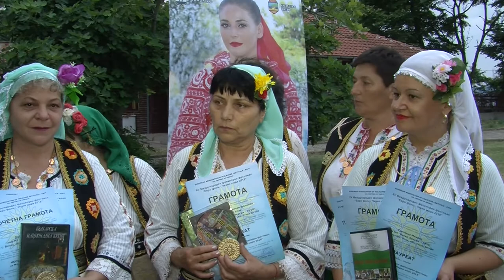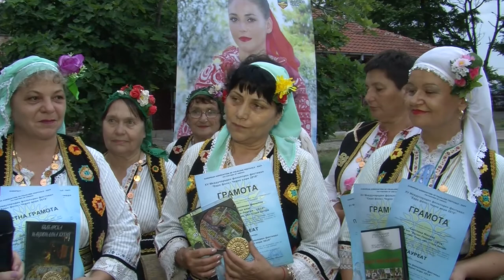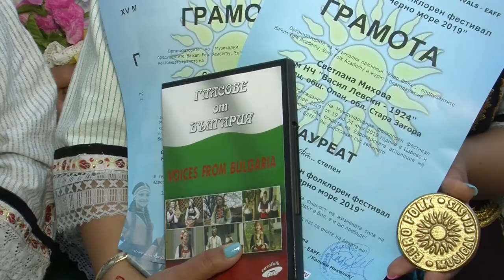Balkan folk 999 HD (June 2020)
Balkan folk/ Балкан фолк 999 HD (юни 2020) week TV show/седмично предаване TV Eurofolk

1. "Невено, мори Невено" - Мъжка фолклорна певческа група "Русалии" към НЧ "Самообразование - 1928" - с. Бачево, общ. Разлог
2. "Как се е слънце запрело" - Женска група за автентичен фолклор към НЧ "Народни будители 1926" - с. Сaпарево, общ. Сапарева баня
3. "Мела Рада равни двори" - Женска група за автентичен фолклор към НЧ "Народни будители 1926" - с. Сaпарево, общ. Сапарева баня
4. "Разлюляла се Драгана" - Група за автентичен фолклор "Златен клас" към НЧ "Васил Левски - 1924" - с. Венец, общ. Опан
5. "Станчица" - Група за автентичен фолклор "Златен клас" към НЧ "Васил Левски - 1924" - с. Венец, общ. Опан
6. "Зубок" - Народен ансамбъл за танци "ВИЗЕРУНКИ" - гр. Полтава, Украйна
7. "Санжаривка" - Народен ансамбъл за танци "ВИЗЕРУНКИ" - гр. Полтава, Украйна

1. "Neveno, mori Neveno" - Mazhka folklorna pevcheska grupa "Rusalii" kam NCH "Samoobrazovanie - 1928" - s. Bachevo, obsht. Razlog
2. "Kak se e slantse zaprelo" - Zhenska grupa za avtentichen folklor kam NCH "Narodni buditeli 1926" - s. Saparevo, obsht. Sapareva banya
3. "Mela Rada ravni dvori" - Zhenska grupa za avtentichen folklor kam NCH "Narodni buditeli 1926" - s. Saparevo, obsht. Sapareva banya
4. "Razlyulyala se Dragana" - Grupa za avtentichen folklor "Zlaten klas" kam NCH "Vasil Levski - 1924" - s. Venets, obsht. Opan
5. "Stanchitsa" - Grupa za avtentichen folklor "Zlaten klas" kam NCH "Vasil Levski - 1924" - s. Venets, obsht. Opan
6. "Zubok" - Naroden ansambal za tantsi "VIZERUNKI" - gr. Poltava, Ukrayna
7. "Sanzharivka" - Naroden ansambal za tantsi "VIZERUNKI" - gr. Poltava, Ukrayna